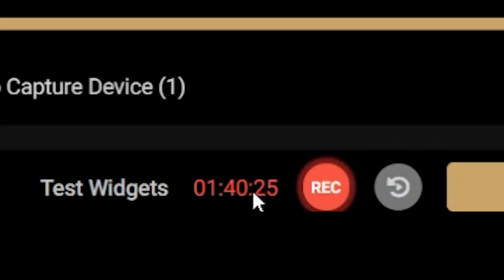I'm in Hell.....Hand Simulator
Hello my lil' demons, today me and our good friend, B, suffer miserably in Hand Simulator. We try a variety of different gamemodes, each more painful than the last, and I just have hatred in my heart as a result.

Hope you enjoyed this video my demons! Don't forget to spread the word!